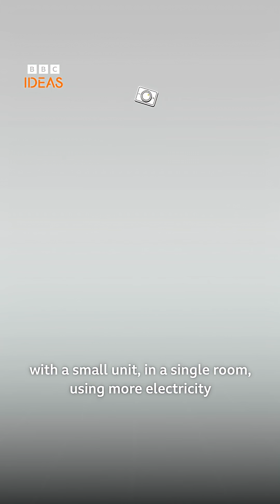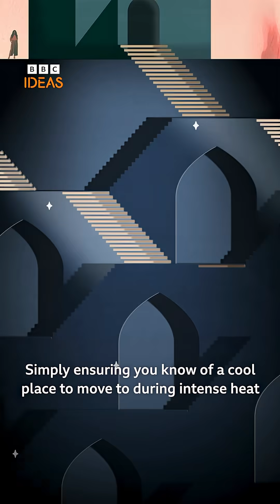How to stay cool without turning on the AC | BBC Ideas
As our world warms and heatwaves become more frequent, we turn up the AC. But air conditioning contributes to climate change. What's the solution?